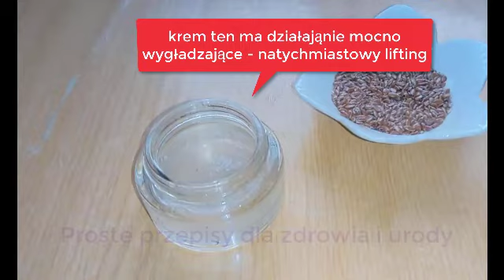Krem na zmarszczki 🌿 Jeden składnik działa jak botox 🤗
🌿🌻  Jak zrobić krem/ maskę wygładzającą zmarszczki? 🍃
🌿🌻  bardzo prosty skład: 2 główne składniki siemie lniane i aloes.
Siemie lniane  warto stosować w kremach i maseczkach, działa niesamowicie wygładzająco , dlatego nazywane jest roślinnym botoxem.
Aloes to niesamowita roślina, która wygładzi, odświeży, zregeneruje skórę twarzy. Niesamowity duet :)

Jest to niesamowity koktajl witaminowy dla każdej cery, zwłaszcza dojrzałej.
Naturalny całkowicie pozbawiony chemii krem/maska dla skóry.

Jeżeli podoba Ci się mój film, to proszę zostaw komentarz pod filmem, zostaw lajka i kliknij w przycisk SUBSKRYBUJ, a otrzymasz wiadomość o moim nowym filmie z kolejnym przepisem na zdrowie :)